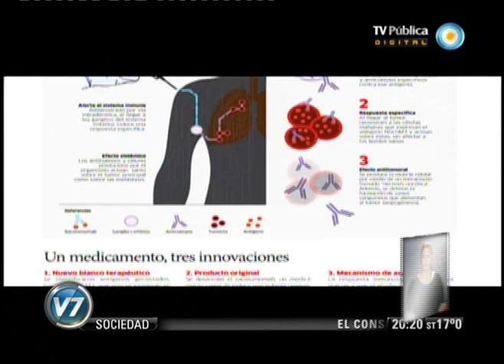Visión 7: Logro científico argentino: Vacuna contra el cáncer de pulmón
El ministro de Salud de la Nación celebró el resultado obtenido por un consorcio público-privado que produjo una vacuna para tratar el cáncer de pulmón. Un equipo de más de 90 científicos argentinos y cubanos y tras 18 años de estudio, desarrollaron un medicamento que permite tratar a las personas que padecen un estado avanzado del cáncer de pulmón. El nuevo medicamento se llama Racotumomab y en julio comenzará a ser comercializado por el laboratorio Elea, a través de las obras sociales, las prepagas o la cobertura pública. Se trata de una herramienta que no es preventiva y que viene a complementar las terapias convencionales. La vacuna fue desarrollada por un consorcio integrado por entidades públicas y empresas privadas de Argentina: Unqui, Universidad de Buenos Aires, investigadores del laboratorio de Inmunogenética del Hospital de Clínicas perteneciente al Conicet, Instituto de Oncología Angel Roffo, Hospital de Niños Juan Garrahan, Laboratorio Elea y el Grupo Insud, fundador del consorcio público-privado. Asimismo, participó el Centro de Inmunología Molecular de La Habana (CIM), en Cuba. Emitido por Visión 7, noticiero de la TV Pública argentina, el viernes 31 de mayo de 2013.